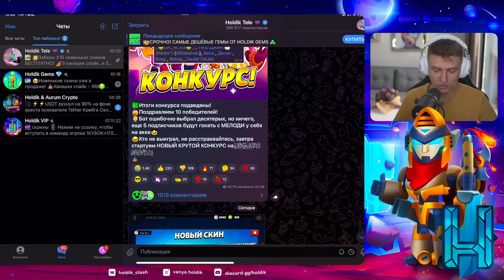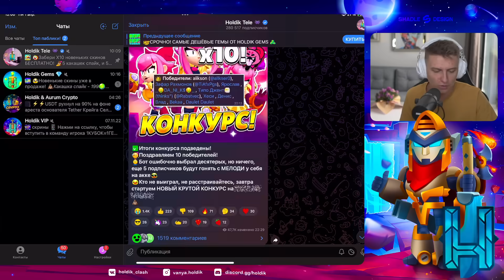💩35 РАНГ НА СПАЙКЕ ИЛИ СЛИТ?